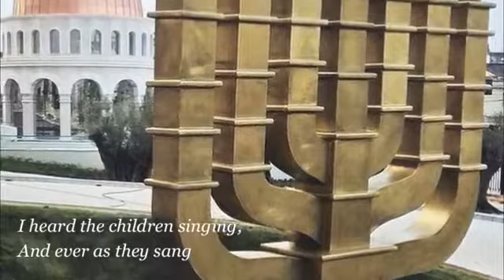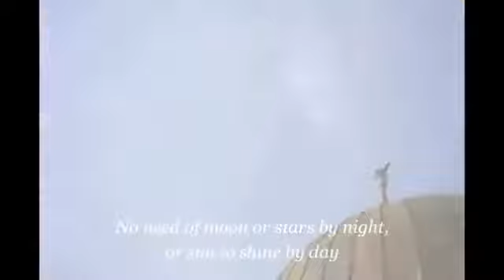The Holy City Lyrics-Temple of Solomon UCKG